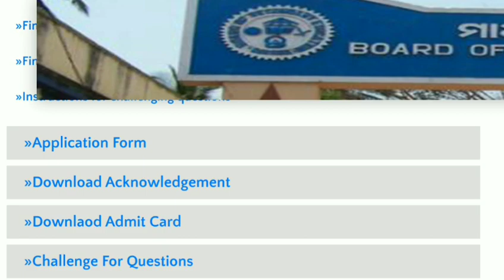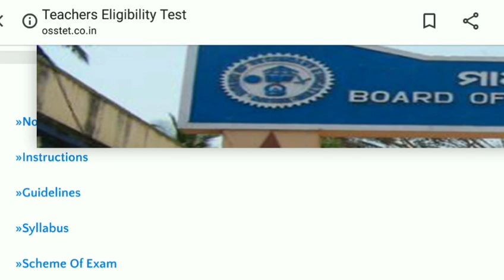OSSTET Official Answer Key 2020 || OSSTET Exam 2020 || Not Show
OSSTET OFFICIAL ANSWER KEY 2020